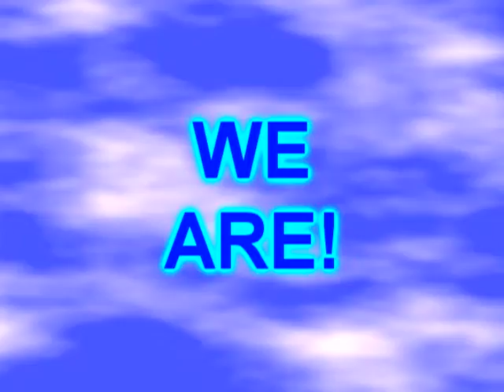[50 sub Special] Maple Piece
THANK YOU EVERYONE!!! the last special i made was when i ha 13 subs AND NOW I HAVE 50! thank u so much to everyone who has supported me it means alot to me IT REALLY DOES IT NOT A LIE!

BIG sorry to MichGoezRAWR ur char looks red in the first half... DAMN BLUE SCREEN!!! sorry!!

Enoy!